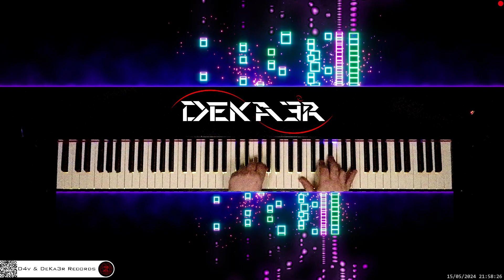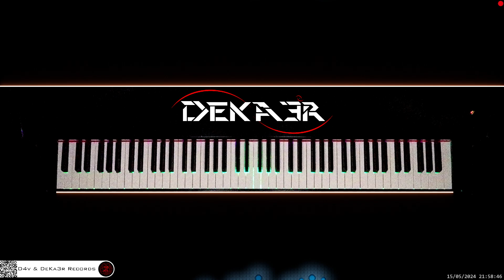🔴 irl 🎹 CODE • Piano Music